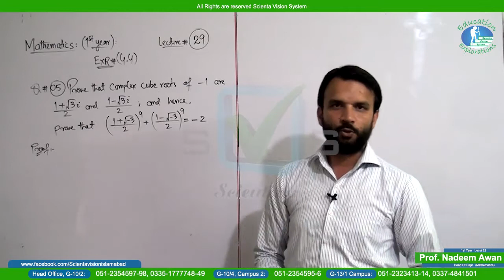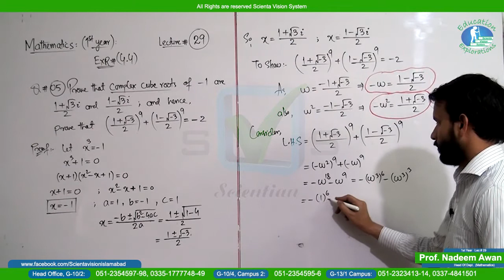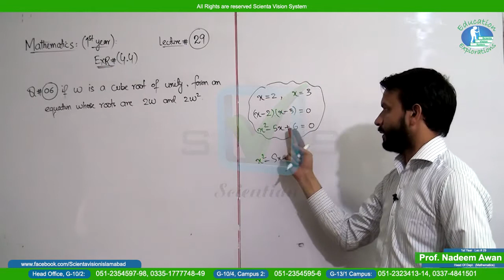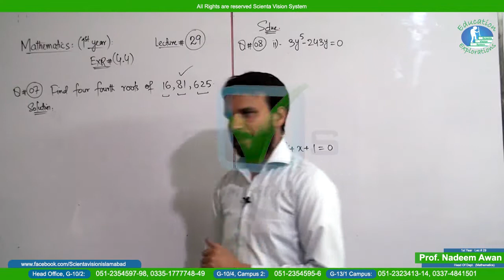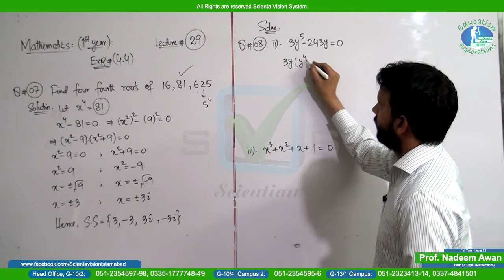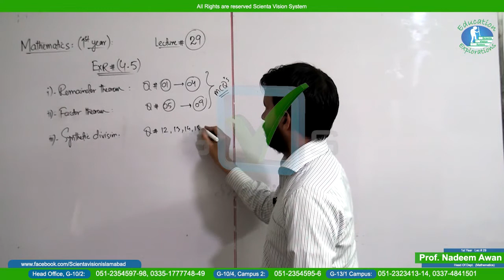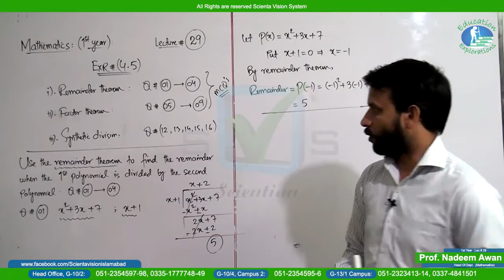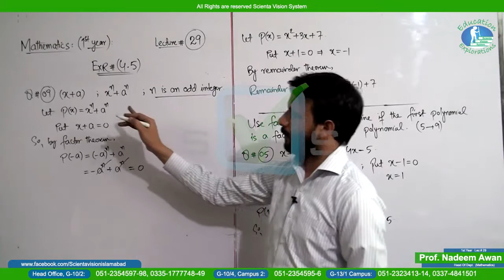Mathematics | 1st year | Lecture # 29 | Chapter# 4 | Ex: 4.4 | By Prof. Nadeem Awan